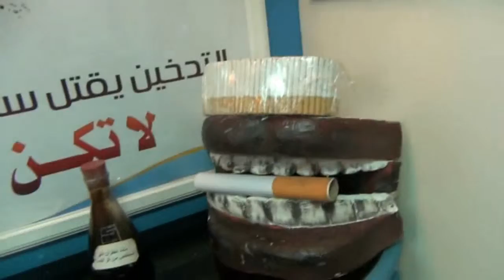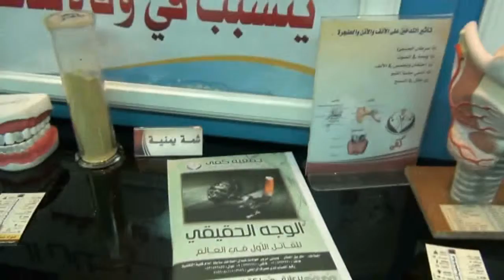KSA HEALTH NEWS TO All